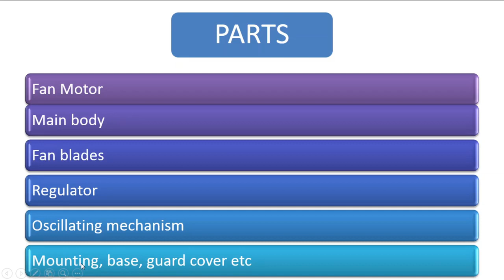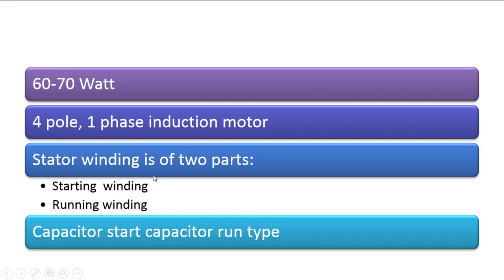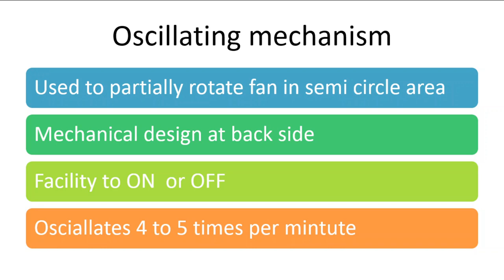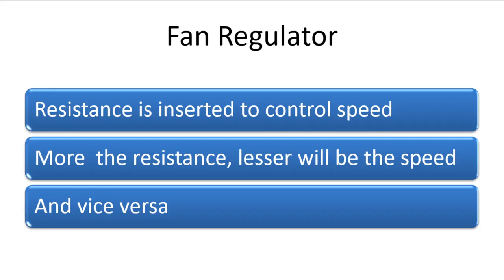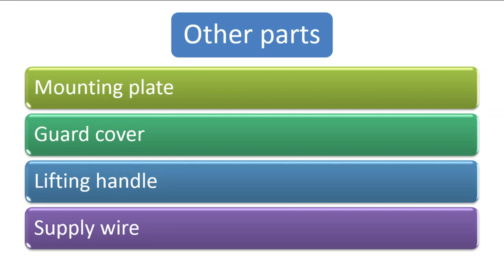TABLE FAN & ITS PARTS IN GUJARATI